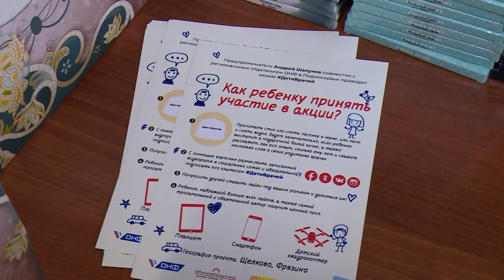Акция «Дети врачей»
Около трехсот подарков для детей щёлковских врачей, которые помогают в борьбе с коронавирусом, подготовил предприниматель Андрей Шалунов совместно с региональным отделением Общероссийского народного фронта Московской области. Мероприятие прошло в рамках акции «Дети врачей», приуроченной к Дню защиты детей.